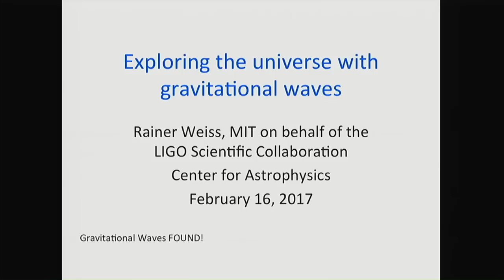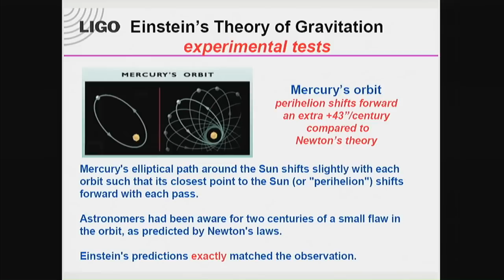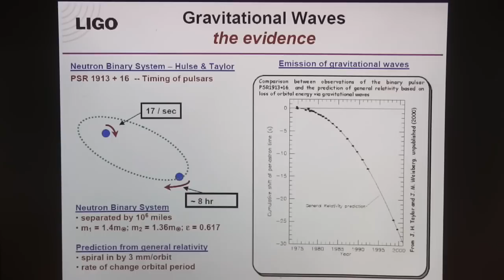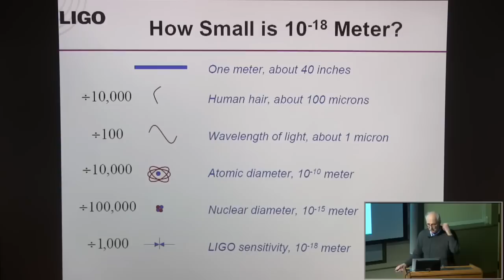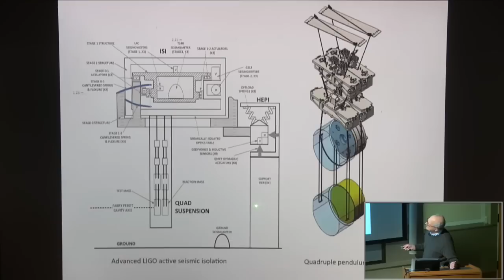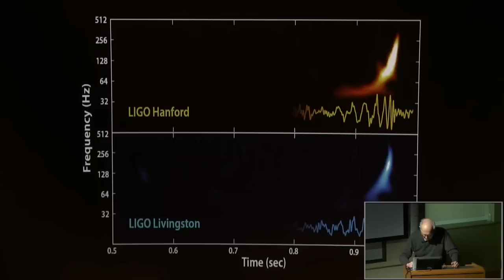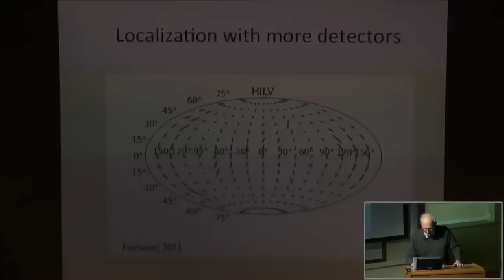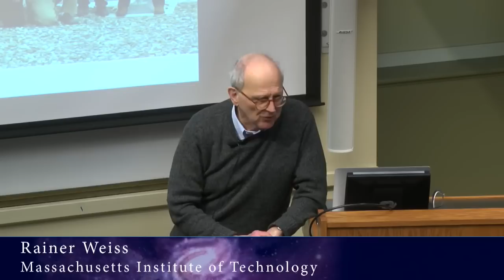Gravitational Waves Found! | CfA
A billion years ago, two black holes collided and merged, sending powerful ripples across the fabric of space-time. In 2015 those gravitational waves reached Earth and tickled the detectors of the Laser Interferometer Gravitational-Wave Observatory (LIGO). This first-ever detection of gravitational waves confirmed a long-standing prediction of Einstein's general relativity. It also was the culmination of a decades-long effort. Learn about the technical challenges of LIGO and the significance of this momentous event from one of the field's great pioneers, Dr. Rainer Weiss.

Original music by Mark C. Petersen, Loch Ness Productions. Used with permission.